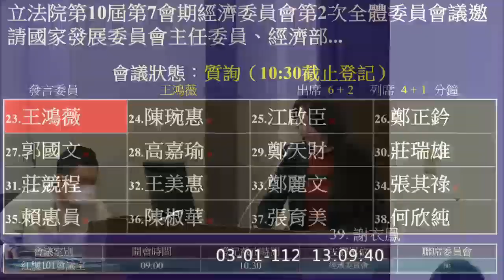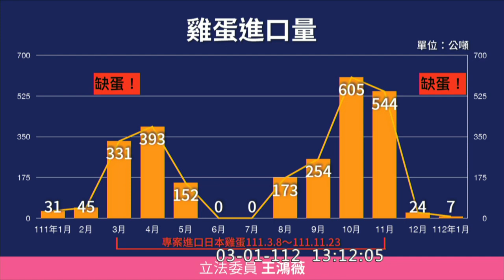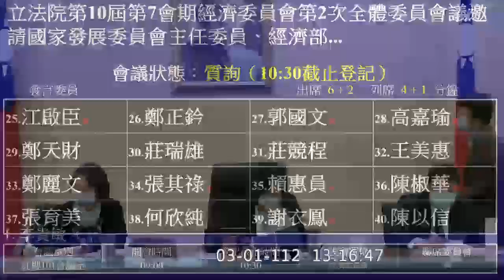國民黨 王鴻薇 質詢 農委會 陳吉仲 缺蛋 經濟部 王美花 國發會 龔明鑫 20230301 經濟委員會 【立法院演哪齣？】